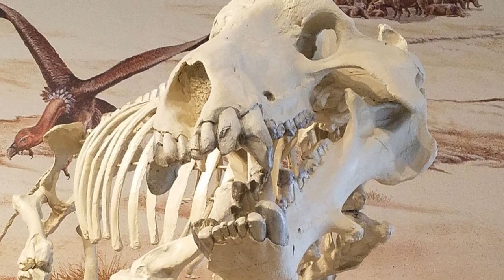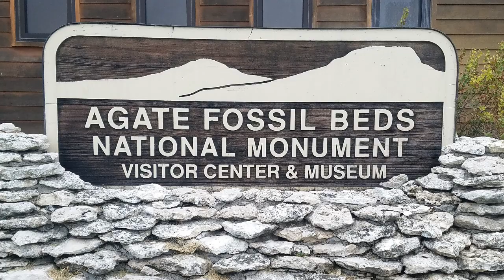Ozymandias - Agate Fossil Beds National Monument, Agate Springs Nebraska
Agate Fossil Beds National Monument, north of Scottsbluff, Nebraska is an amazing national park with a rich collection of Miocene mammal fossils, including the Beardog (Daphoenodon), the ancient North American rhino Menoceras...

And the Dinohyus...  the entelodont daeodon they call "The Terminator Pig."  I mean c'mon, a pissed off boar the size of a large bison?  Who needs dinosaurs?

While looking at the massive skeleton one day, I was reminded of the Shelley poem "Ozymandias," and especially Bryan Cranston and Mike Rowe's readings of it around the time Cranston did it for a Breaking Bad promo.

Here's the Regenerative Road Trip take on Ozymandias, with the Terminator Pig as the 'king of kings.'

Voice over:  Jason R. Gray